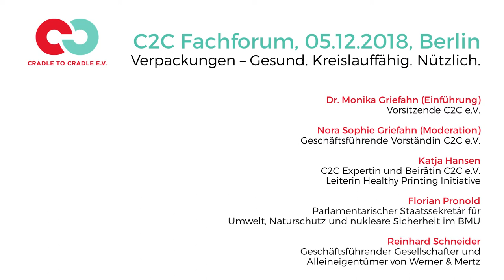Cradle to Cradle Fachforum: Verpackung – Gesund. Kreislauffähig. Nützlich.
Wir möchten mit unserem Fachforum Entscheider*innen aus verschiedenen Institutionen mit C2C-Expert*innen zusammenbringen, um Cradle to Cradle in der Verpackungsherstellung und -nutzung zu verankern. Akteur*innen aus verschiedenen Bereichen, werden zu den Themen Verpackung, Kreisläufe, Materialgesundheit, Rücknahme und Recycling ihre Erfahrungen teilen. Anschließend wird genügend Raum für Austausch und Begegnung zwischen den Teilnehmenden sein.

Speaker*innen des Fachforums sind:
• Katja Hansen, Healthy Printing Initiative, Beirätin C2C e.V.
• Florian Pronold, Parlamentarischer Staatssekretär Bundesumweltministerium
• Reinhard Schneider, Geschäftsführender Gesellschafter Werner & Mertz
• Begrüßung: Dr. Monika Griefahn, Vorsitzende des C2C e.V. & Ministerin a.D.
• Moderation: Nora Sophie Griefahn, Geschäftsführende Vorständin C2C e.V.